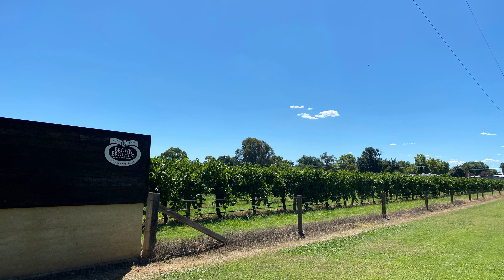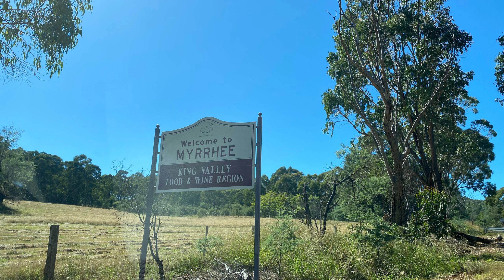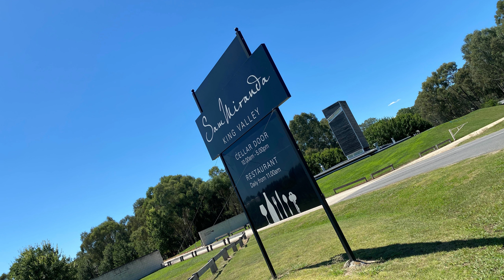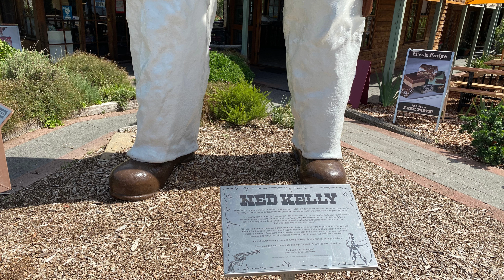16. Winederlust Podcast - King Valley Wine Region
Episode 16 (Season 3 Episode 2) King Valley Wine Region VIC

The King Valley is famous in Australia for the Italian wine varieties.
The King Valley is in North Eastern Victoria.
The flagship wines are Prosecco, Sangiovese and Nebbiolo - but you will find lots of interesting alternative and emerging Italian varieties.

A huge thank you to Fred Pizzini from Pizzini wines and Al from Konpira Maru wines - both so generous with their time sharing their expertise.

This podcast has been written, hosted and produced by Jeanene Kennedy.
All photos were taken by Jeanene, unless otherwise labelled.
Music is All About It by Jamie Lono, licensed through Music Bed.
The Winederlust logo is by Odeth Casanova.